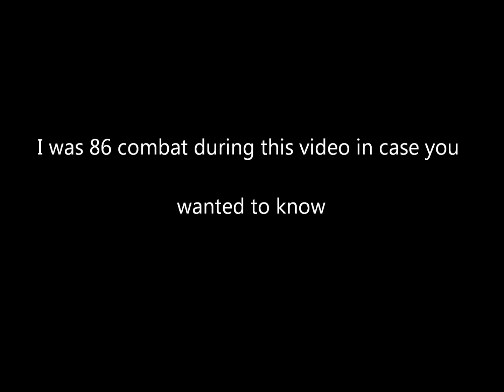Afflict3d - W0nder Guard the White: 10 Defence Pure Pking - 2006scape Reupload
Hey guys, I'm reuploading my videos from my old channel to this one. Enjoy =)

Ignore this:

Funky Skill def defence pure pking vid 10 dfs ko ownage bh bank video runescape summoning summon tanks fail badly last round productions barrows 70 verac dharock dragon boots love eggs zezima pk Bh bounty hunter world target kill loot Dark Dbow bow range runescape pking pvp ownage 99 strength godsword armadyl pk bounty hunter barrage vengeance venge rune scape rush hit phat party hat zezima elvemage elvemage runescape pking pvp summoning summon tank defence pure loot bounty worlds ihavedefense bh hunter mils dragonfire sheild special dfs mithril minotaur runescape pp bh bounty hunter pking world maxed tank 99 range defence morrigans tanker dfs zuriel miasmic switchback dragon bolts dbolts void morrigan's axes javellins darkermanz bonesaw mods aviansie slayer def pure zerker elvemage runescape pvp bh pking video ye im tank maxed void mage range hybrid morrigans ahrim zuriel statius worlds dragon bolts veng hybr1d0wnz5bwilderness bags bh higherbforce brunepure clan 1 Pure Devil, Evilsexc, Dizzy Mauler, I Shonomercy, E4t F0od Nub, Im Easy Xp, Iminsan3, Pure insan3, and Xoxofuryxoxo. whipper whip elvemage sv3rige bloodhoun34
hiei the pk lexmark78 hybrid barrage blitz burst 99 range mage party hat phat runescape 100m 100B 1b 99 magic party best drop party 99 range 99 str 99 def 99 atack 99 pray no welf morrigan dfsTANKER pk vid purple p-hat yellow p-hat green blue p-hat white p-hat 99 titans lava titan war master wand mage book ahrims magic skill cape infinty I_Pk_Mods_I i_pk_mods_i pvp PVP Runescape worlds armadyl godsword dclaws ags hybrid trybrid dragon claws zuriel anchor knive dark bow statius vesta new final ownage elite pk video ii 6th outlaw i meleed i ultimate strength hybrid barrage blitz burst 99 range mage krazyfaken finnald party hat phat set rich staker best runescaper runescape 100m 100B 1b 99 magic party best drop party 99 range 99 str 99 def 99 atack TANKER pk vid purple p-hat yellow p-hat green blue p-hat white p-hat banned runescape acount
permantly banned back last chans appeal declined 99 summoning steel titan obsidian golem titans lava titan war xx 0wn3ed xx Mahatma I, Stonecoldpkr,P0ke N Die2, Sourpatchk1d, Krazyfaken, Kids Ranqe , 1 Pure Devil, Evilsexc, Dizzy Mauler, I Shonomercy, E4t F0od Nub, Im Easy Xp, Iminsan3, Pure insan3, and Xoxofuryxoxo.
whipper whip elvemage sv3rige blood oun34 hiei the pk lexmark78 bloodhoun rif tiny pupet elvemage elvemage elvemage pk vid 1 Nercychlidae elvemage Elvewatford on youtube is elvemage and his runescape name Wolfex16!KIDS RANQE PURPLE
0WNZ ZEZIMA N0VALYFE PHAT LURE OWNAGE RUNESCAPE WILDY WILDERNESS ELVEMAGE ELVEMAGE RUNESCAPE PKING RUN3 4RR0WPK OWNAGE MAIKEL PRO I MAHATMA I EVO BLOODHOUN34 KIDS RANQE KRAZYFAKEN RUNESCAPE PKER RUNESCAPE PKING INTIATE PURE 99 STR MAGE RANGE OBBY MAUL WICKED MAUL FIRE CAPE P00NAGE I KASOY I ELF MAGE PKA OBBY MAUL MAULER EDGEVILLE POONAGEkids ranqe elvemage purple 0wnz bloodhoun34 runescape pking wild pker ownage zezima phat lure KIDS RANQE PURPLE 0WNZ ZEZIMA N0VALYFE PHAT LURE OWNAGE RUNESCAPE WILDY WILDERNESS ELVEMAGE ELVEMAGE RUNESCAPE PKING RUN3 4RR0WPK OWNAGE MAIKEL PRO I MAHATMA I EVO BLOODHOUN34 KIDS RANQE KRAZYFAKEN RUNESCAPE PKER RUNESCAPE PKING INTIATE PURE OWNAGE LURE PHAT 99 1337 PWNAGE PKING PKERS PK PARTYHAT ZEZIMA N0VALYFE RUNESCAPE WILDY BARRAGE ANCIENTS LURING FROSTYDAPKER JETCHIMP BLOOD SEASON BLOODHOUN34 Runescape def pure defense owned ownage duel arena staking Defil3d defiled D3feld 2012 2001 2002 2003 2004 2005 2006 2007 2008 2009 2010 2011 party hat D E F 1 2 3 d e f 1 2 3 dafuq w0nder guard W0NDER GUARD wonder guard call frank Call Frank pk vid pk video progress video commentary skiller stats guide